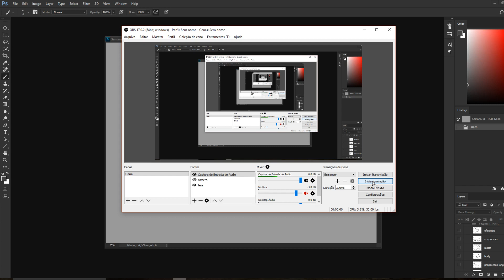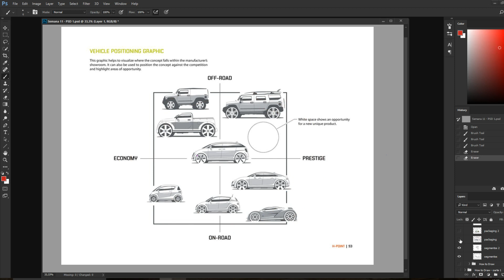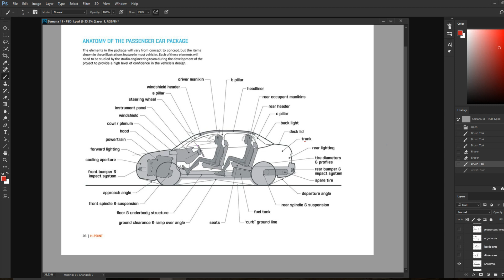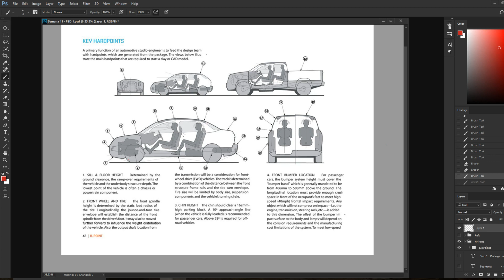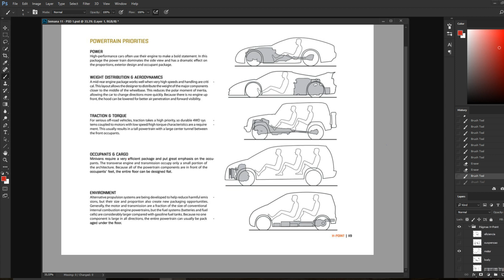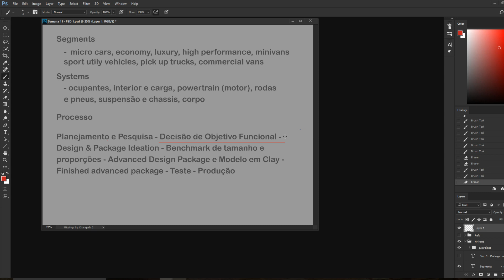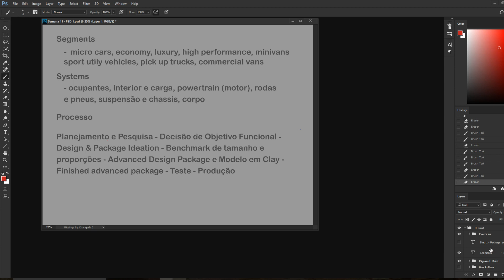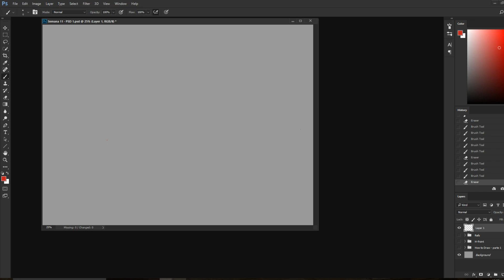Desenhando um CARRO - Anatomia e H-Point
Este conteúdo fez parte do meu curso de Fundamentos de Perspectiva e foi publicado no Clube Brushwork Atelier. Para entender mais a razão pela qual este vídeo está no Youtube, assista

Link para compra

Link para compra

Link para compra